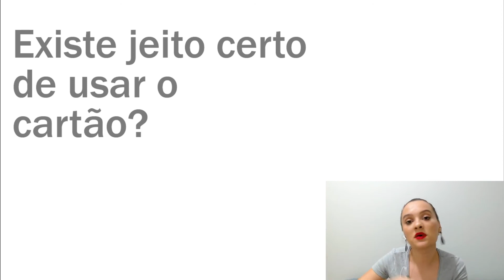Essa é pra quem se enrola com cartão, mas quer muito mudar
Existem duas formas de usar o cartão do jeito certo, você pode começar a testar essa técnica a partir de agora.